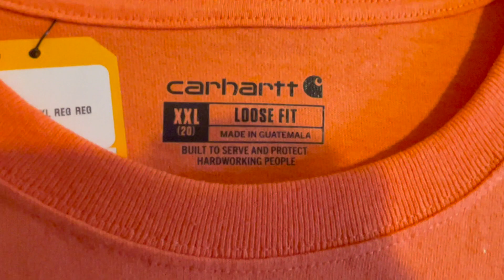Carhartt Women's Loose Fit Heavyweight Short Sleeve Pocket T-Shirt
Check out the current price for the Carhartt Women's Loose Fit Heavyweight Short Sleeve Pocket T-Shirt,

The Carhartt Women's Loose Fit Heavyweight Short-Sleeve Pocket T-Shirt is a versatile blend of durability and comfort, designed for the modern woman on the move. Crafted from heavyweight cotton, it offers a relaxed yet stylish fit, ensuring comfort without compromising on toughness. With the added convenience of a functional pocket, this shirt effortlessly transitions from outdoor adventures to casual outings, making it a must-have staple for any active wardrobe.